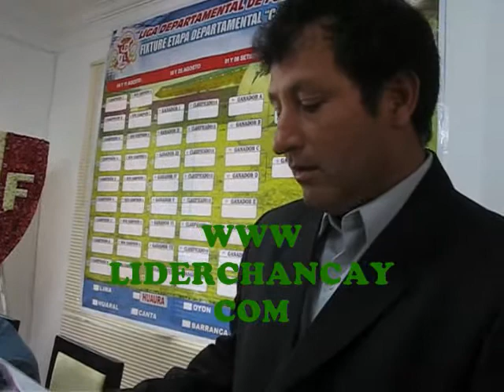Copa Perú: Bases complementarias Departamental Lima 2013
19 julio 2013.- Daniel Mora Laynes, tecnica deportiva de la Liga Departamental de Fútbol de Lima lee las Bases Complementarias que rigen la etapa departamental de la Copa Perú. Vídeo: Georgina Carlos